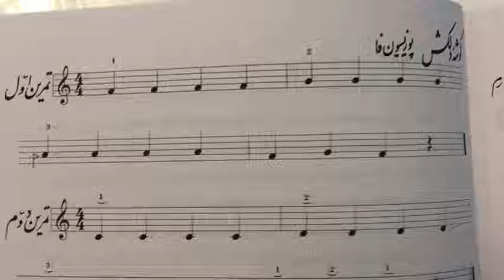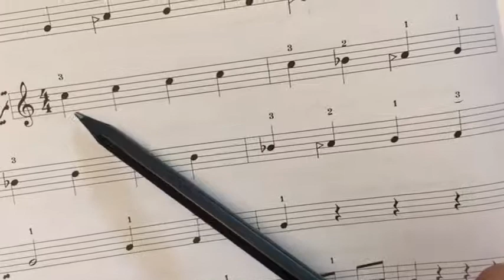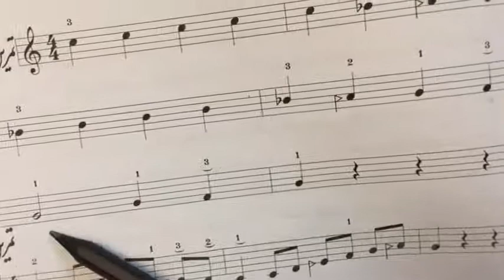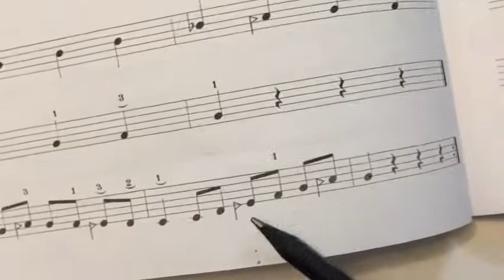آموزش سه تار درس بیست دوم - دلکش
درس بیست دوم صفحه ۴۴ از کتاب جلال ذوالفنون
 دلکش